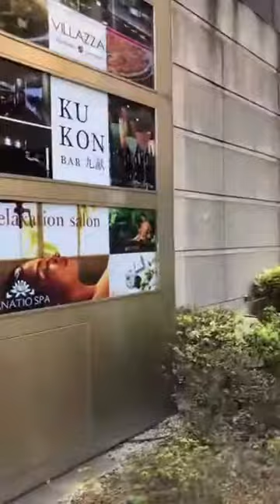【東京・新宿】バスタ新宿利用に便利すぎるアクセス最高なホテル、羽田・成田空港リムジンは玄関に来るよ、サンルートプラザ新宿、新宿駅南口から約3分、目の前はBLAST新宿あるしサザンテラス近い快適すぎる宿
秋模様の館内でした。広々落ち着いた雰囲気。

Hotel Sunroute Plaza Shinjuku is located in near south gate area of shinjuku station. it is convenient for both sightseeing and business use.Limusin Bus stops hotel entrance. you can go directly to Tokyo International Airport (Haneda and Narita)